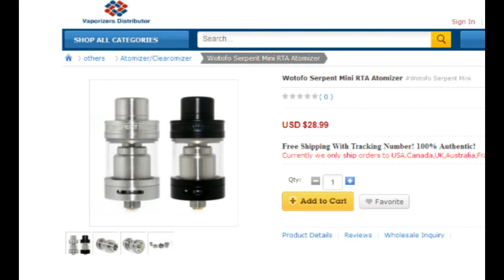Wotofo Serpent Mini RTA Overview